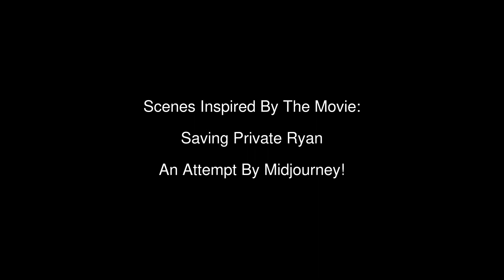Scenes Inspired By Saving Private Ryan V3